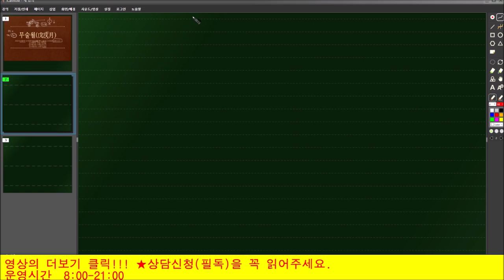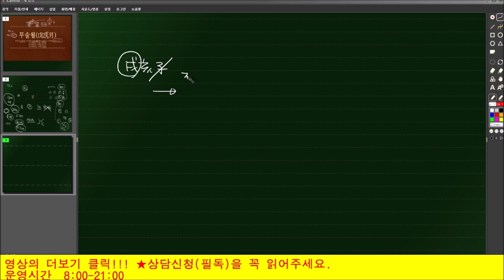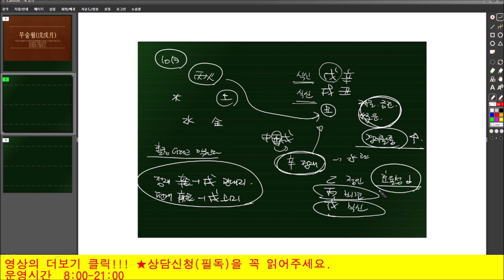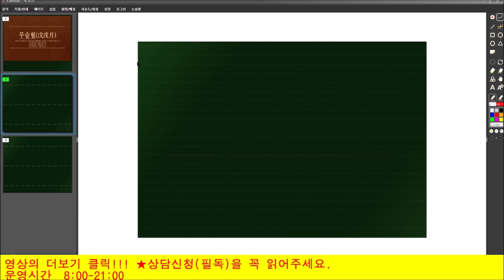🍁🍂2021년10월 무술월(戊戌月) 일간(日干)별 운세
★되도록 댓글은 요약글적지 마시고 영상으로 봐주시면
인트로 00:23
갑목 02:45
을목 12:14
병화 21:26
정화 29:48
무토 37:11
기토 46:01
경금 52:47
신금 58:30
임수 01:05:24
계수 01:11:23